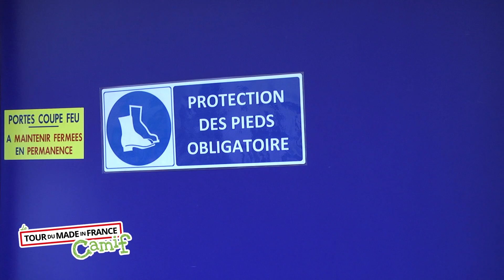ETAPE N°10 - La visite de Bultex à Noyen-sur-Sarthe (72)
Découvrez la vidéo de la visite de l'usine Bultex lors de la 10ème étape du tour du Made in France Camif.